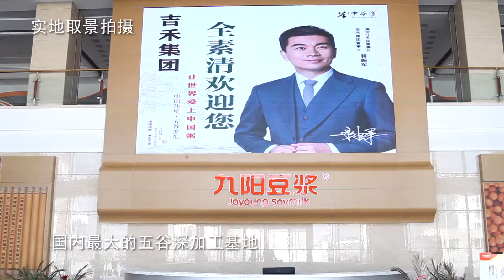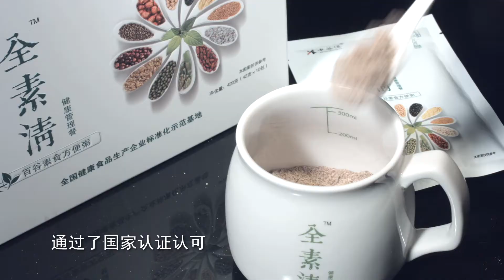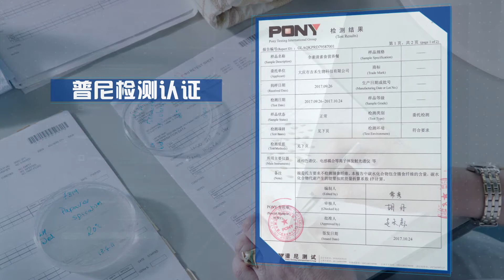中谷集团全素清产品宣传片